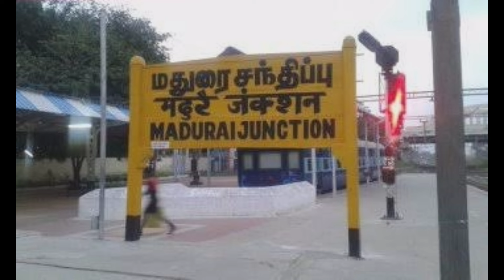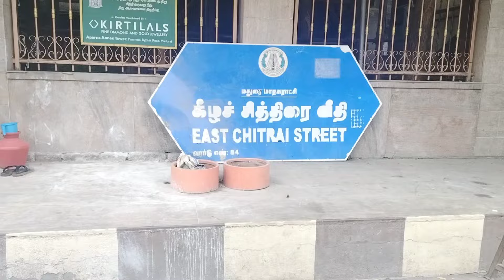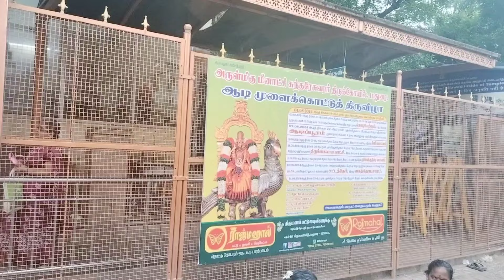Madurai full tour in telugu | Madurai meenakshi temple information | Madurai tour guide | Tamilnadu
Vijayawada trains: 12652 SMPARK KRNT EXP

Chennai trains: 22671 TEJAS EXPRESS
                            20665 TEN VANDEBHARAT
                            22657 TBM NCJ SF
                            12688 CDG MDU SF EXP
                             16127MS GURUVAYUR EXP
                             20605MS TCN SF EXP
                             12633KANYAKUMARI EXP
                             16101MS QLN EXPRESS
                             12693PEARL CITY EXP
                              22657TBM NCJ SF EXP

Hyderabad trains: 16734OKHA RMM EXP
                                 09520OKHA MDU SPL

Banglore trains to madhurai :
16236 Tuticorin Exp
17235 Nagercoil Exp
11021 Dadar Ten Exp
19568 Vivek Express
07355 Ubl Rmm Exp

Road trip: Banglore to madhurai 475 kms.
1500/- for vip ticket but limited availability.